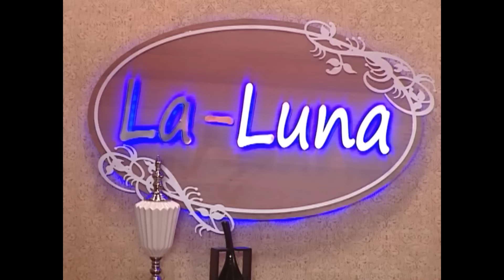Eda Peri Varsa İçimiz Rahat Olabilir 😎 - Sihirli Annem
Eda peri, Pakize'nin oyunlarını bozdu. MİNİK EDA
İŞ BAŞINDA

Oyuncular:
Ceren: Gizem Güven
Cem: Buğra Özmüldür
Çilek: Zeynep Özkaya
Tuğçe: Damla Ersubaşı
Ece: Seda Telciler
Zeytin: Maya Gürel
Betüş: İnci Türkay
Sadık: Şahap Sayılgan
Dudu: Nevra Serezli
Perihan: Gül Onat
Yavuz: Jess Molho
Avni: Suat Sungur